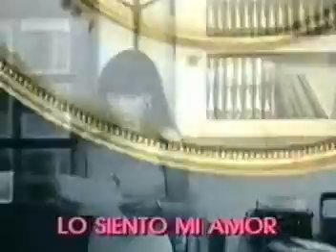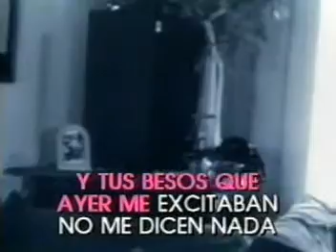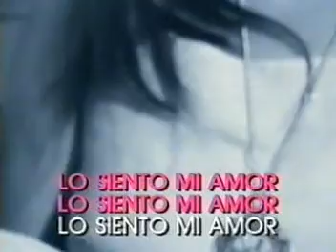KARAOKE LO SIENTO MI AMOR ROCIO JURADO